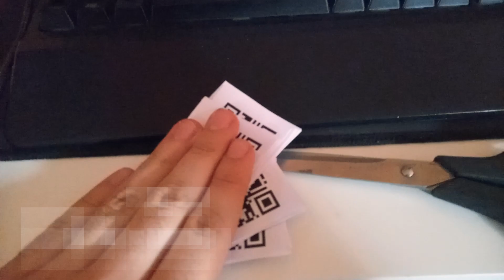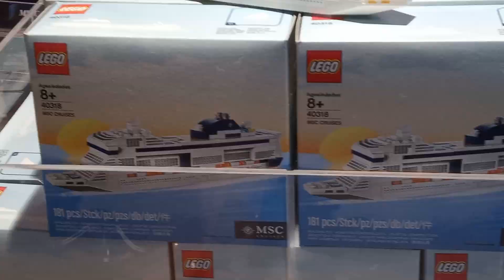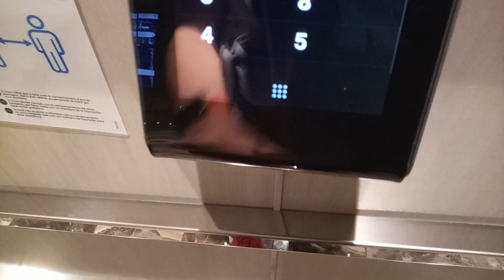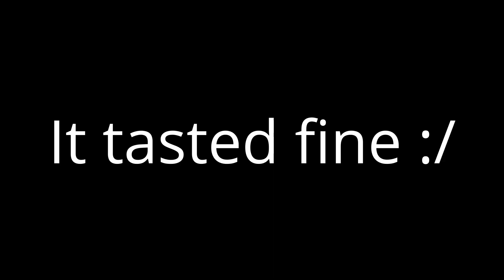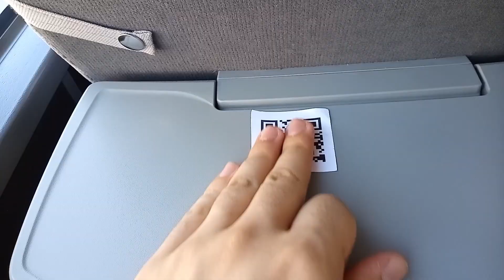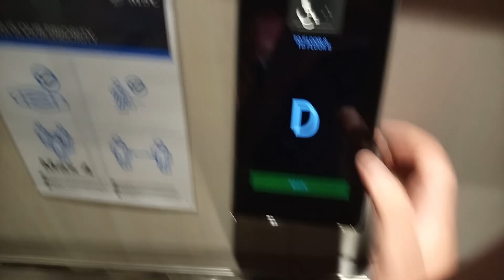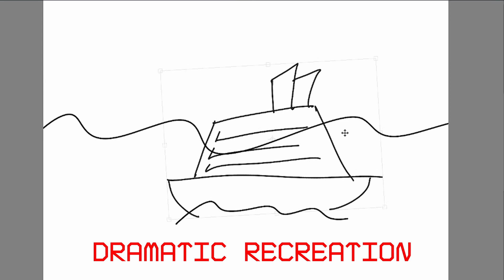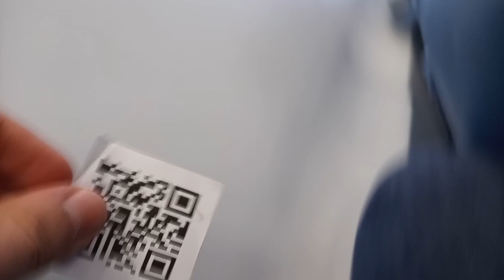The cruise of fear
I terrorized a cruise for an entire week and I tell ya how

Like to be cool? Are ya a hip kid? You like games and bacon?

Thank you kind small frog man, guy, now...